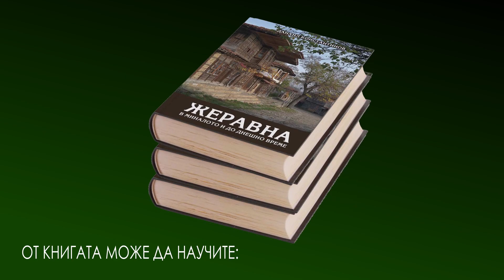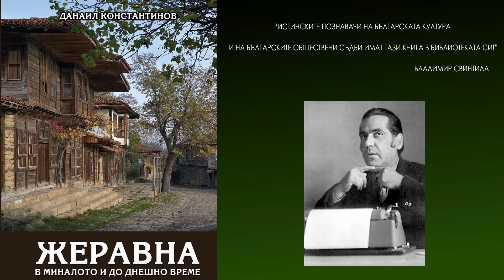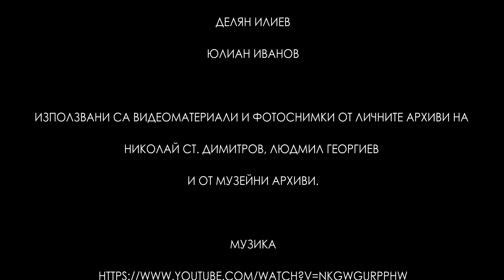ЖЕРАВНА В МИНАЛОТО И ДО ДНЕШНО ВРЕМЕ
"Жеравна през вековете и до средата на 20ти век, през погледа и сърцето на един от нейните историци и краеведи - Данаил Константинов."
2022  Издателство Атеа, с подкрепата на Сдружение „Фонд Жеравна“

„Историята на Жеравна е като сладка напитка. Това е книга,
обикната от читателите на краезнанието. Истинските познавачи
на българската култура и на българските обществени съдби я
имат в библиотеката си. Тя не липсваше в библиотеките на
проф. Бурмов, на Константин Петканов, на Трайчо Костов, на
проф. Мавродинов, на Николай Хайтов. Тя е на масата на всеки,
който търси път към българското в неговия неподправен,
генуиден вид.

Тя е една напитка, казахме: но не само опияняваща, а също
и тъй даряваща прозрение и познание. Една макар и от не големите,
но все пак класическа българска творба.“
                                                                               Владимир Свинтила

“Древна е много, но още живее,

сякаш ръка я грижовна реди

и със хубостта си Жеравна грее
тъй, както в Балкана е гряла преди...“

                   Никола Фурнаджиев